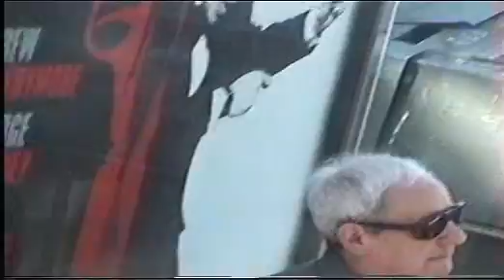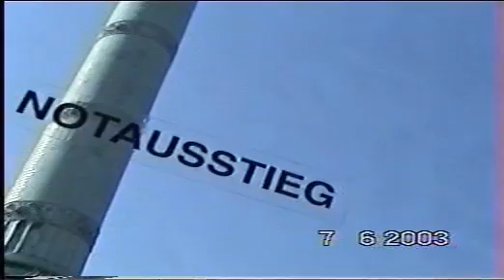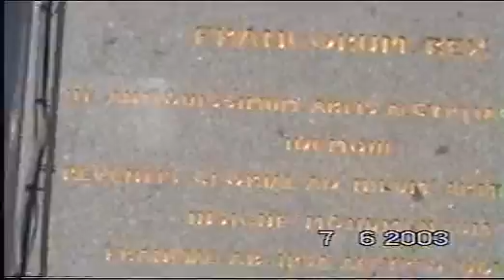sweet memories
our world tour